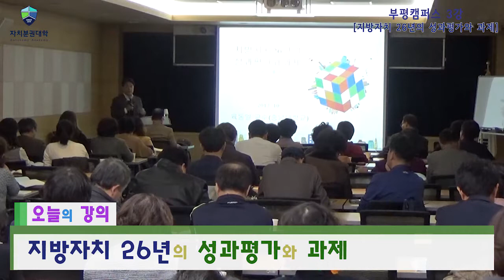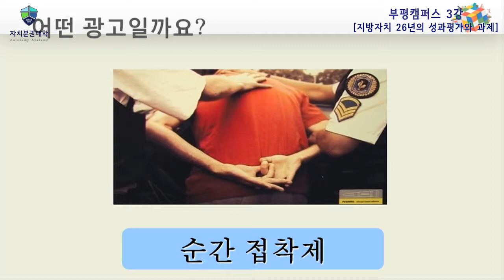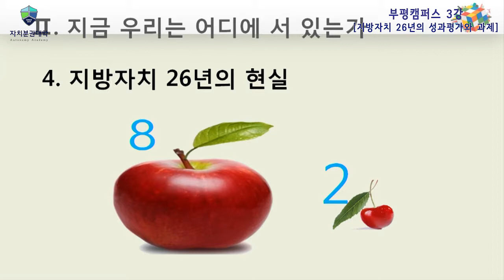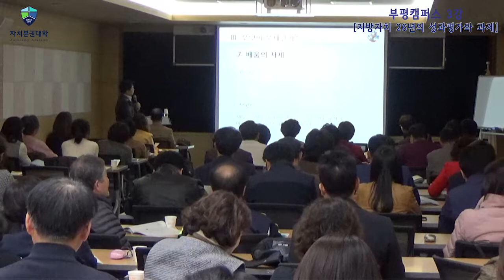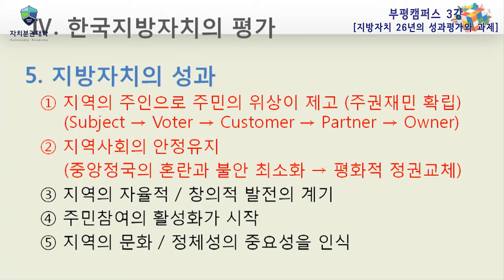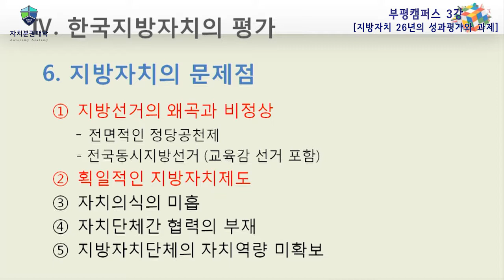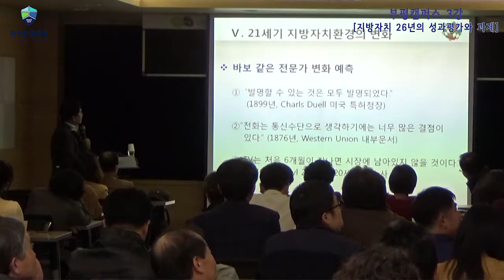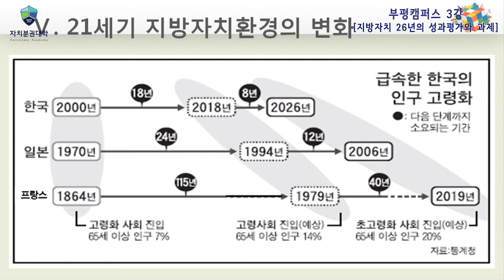[자치분권대학] 2017_1기_부평캠퍼스 3강 「지방자치 26년의 성과평가와 과제」 - 육동일 (충남대학교 자치행정학과 교수)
강의명 : [자치분권대학] 부평캠퍼스 3강

내 용 : 지방자치 26년의 성과평가와 과제

교 수 : 육동일 (충남대학교 자치행정학과 교수)

촬영일시 : 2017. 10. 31 (화)